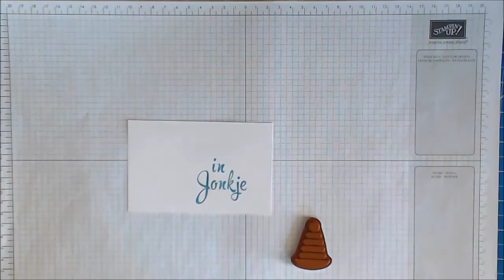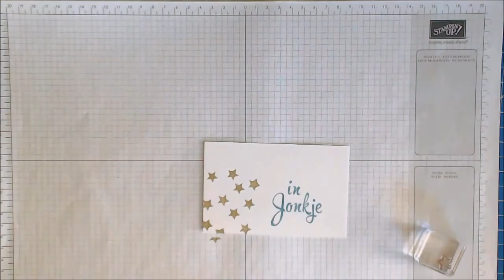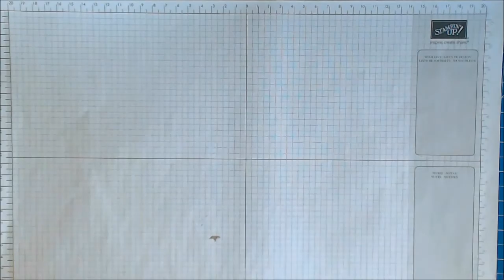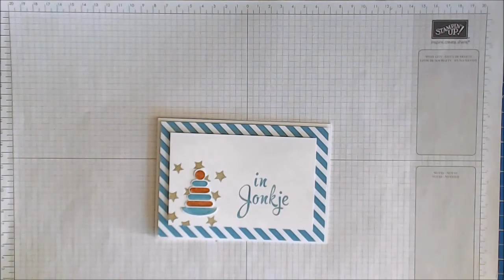Stampin' Up! - In Famke & Jonkje (Fries)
Wil je meer informatie over de producten, bestellen, workshops etc?